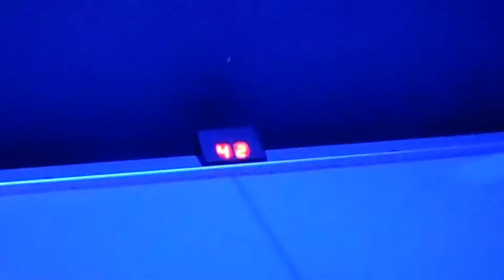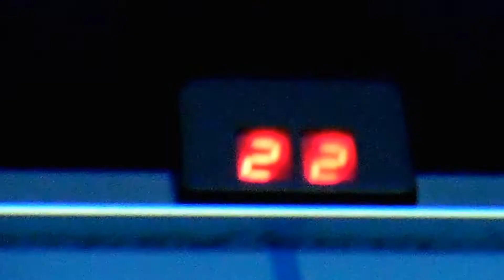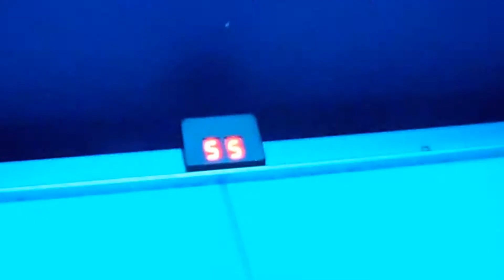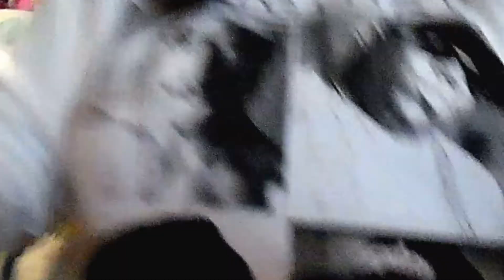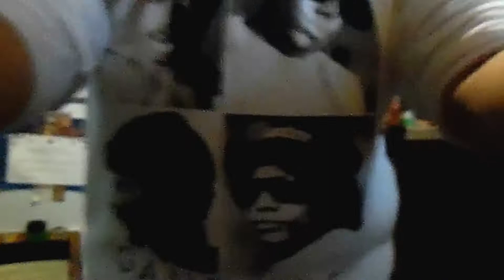WLS Daily Vlog Feb.20-22 4 years out